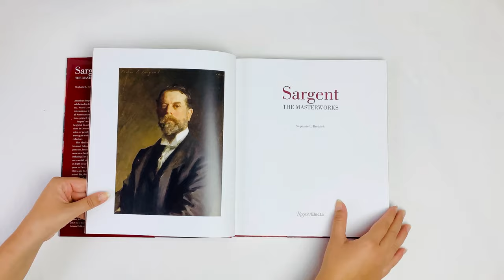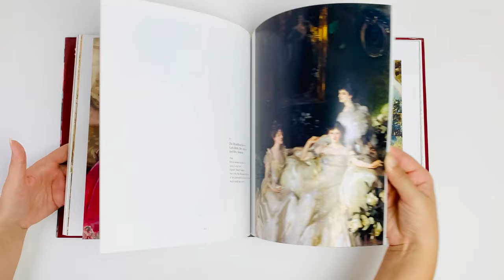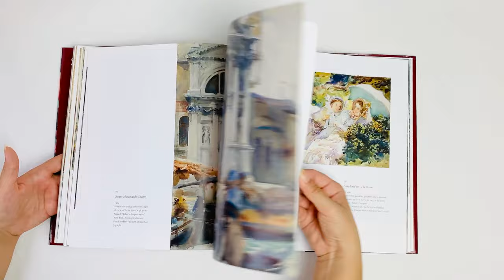John Singer Sargent's Paintings Of This Art Book Might Make You Want To Become A Painter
“John Singer Sargent: The Masterworks” is a very intense book. Complete collections of Sargent's paintings are a rarity, and this is the most interesting and descriptive of the proposed editions. Read the full bookreview on ArtGuilds

If you like this book, We also recommend to check out another useful manual:  “Gustav Klimt: Drawings and Watercolors”